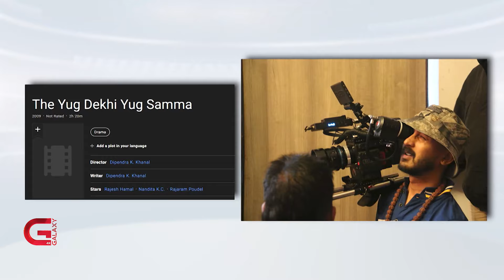Dipendra K. Khanal | This Morning LIVE In Conversation